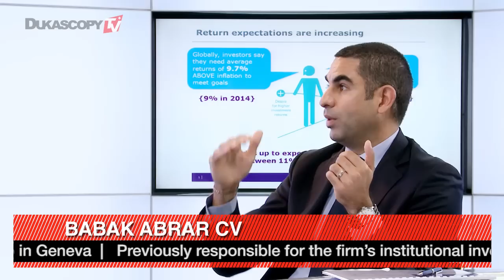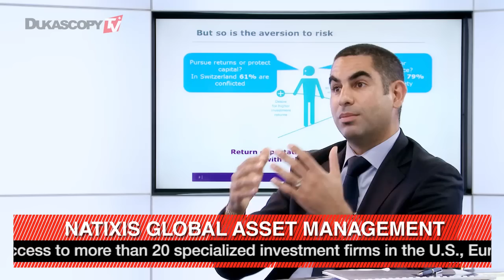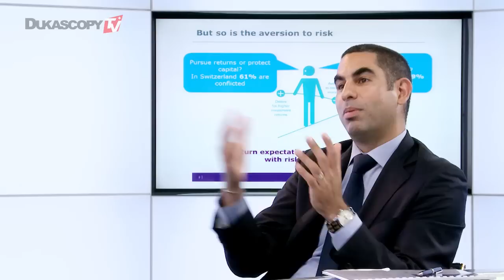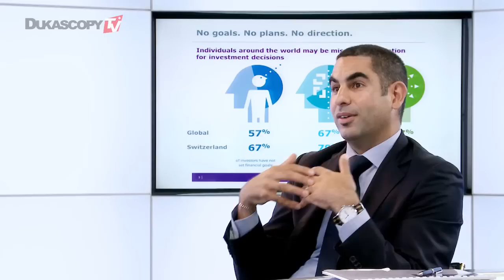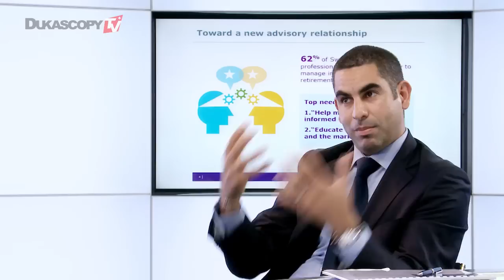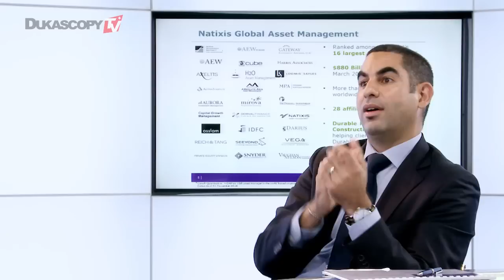Investors Seem Optimistic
Global Survey of Individual Investor attitude? :  Babak Abrar, Natixis Global Asset Management